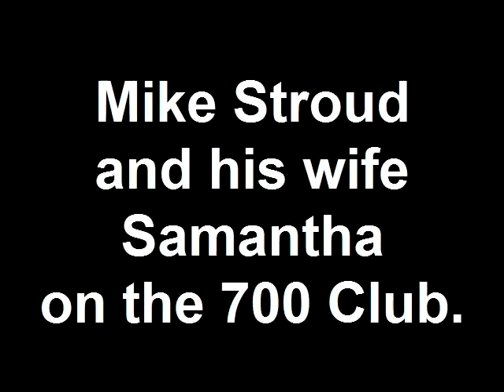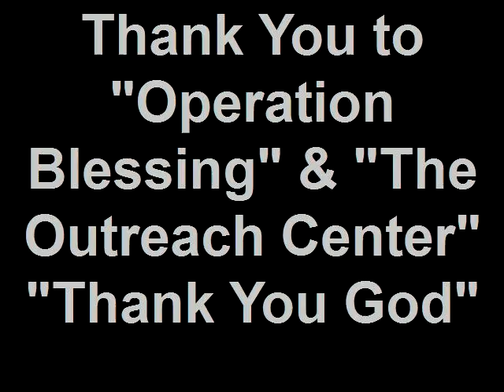Mike Stroud and his wife Samantha on the 700 Club.